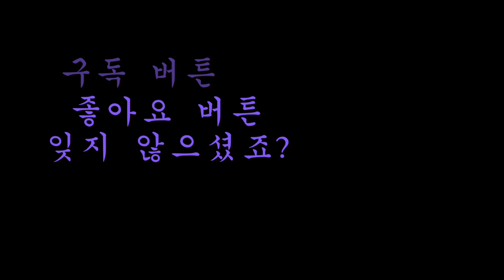향수를 부르는 5일장 - 재미난 먹거리, 살거리,일산시장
안녕 하세요? 구독자 시청자 여러분,

오늘의 영상은 한국의 서울근교에 위치한 재래시장(일산시장)에서
몇십년동안 열려온 5일장에 모습을 영상으로 담았습니다.
요사이 한국에서도 흔하지 않는 5일장은 갖가지 야채, 과일, 먹거리,산나물, 생활용품등이
길거리에서 진열되고 판매되어 집니다. 오늘 영상속에서는 우리가 흔히 볼수 없는
제품들도 일부 영상속에 담았습니다.
한국을 떠나온지 오래되신 이민자분들은 향수를 느끼실 물건들이 속속들이 보여지면서
과거 회상과 함께 추억을 가지실 기회가 되시기도 합니다.
물론, 한국에서 살고 계시는 뉴욕키다리쌤 구독자 시청자 분들은 오랜만에 보시는
시골 장터의 모습이실수도 있습니다.
많은 시청과 재미난 시간 되시길 바라면서 구독하지 않으신 분들은 구독버튼과
좋아요 버튼, 그리고 알람 설정 잊지 마시구요. 눌러 주시면 감사합니다.

Road Driving